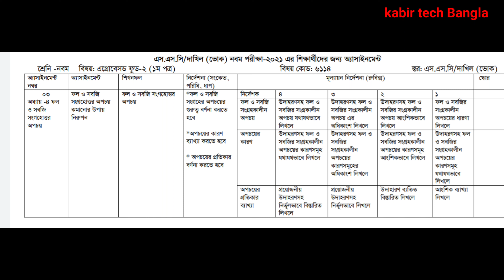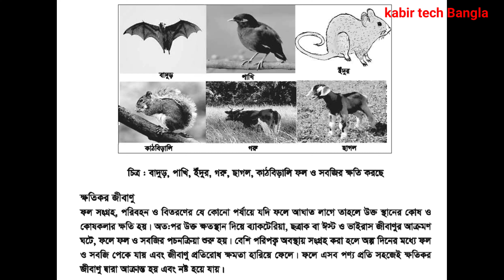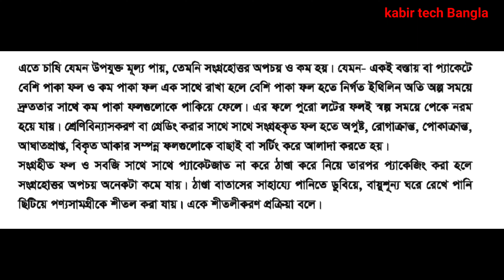নবম শ্রেণি ভোকেশনাল ৭ম সপ্তাহের এগ্রোবেসড ফুড-২ এসাইনমেন্ট সমাধান | Class 9 Agrobased-2 Assignment